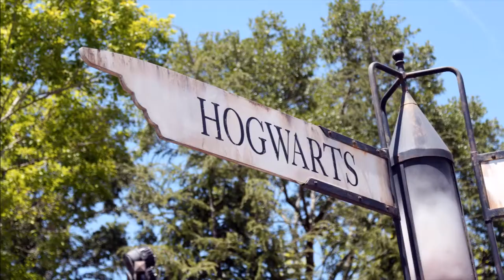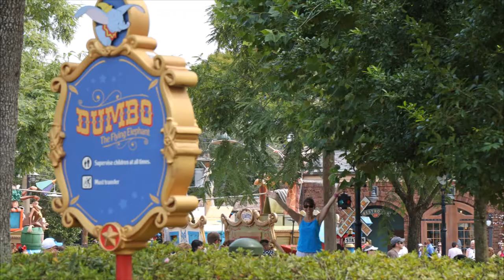6 Parks 6 Days - Universal & Disney World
Our August 2014 Family Vacation
Buy a copy of their song on iTunes (so they don't make me take the video down!)